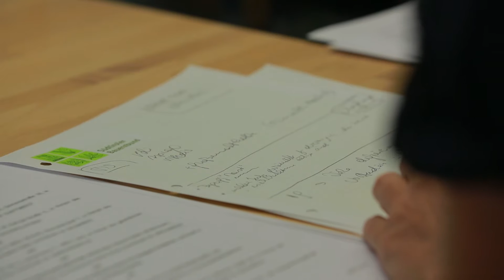NiKuPas - Nischenkulturen in Südtirol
Das ESF-Projekt "NiKuPas" beschäftigt sich mit Nischenkulturen und Wertschöpfungspartnerschaften im Vinschgau und Wipptal.
Dieser Film wurde Anfang Dezember vorgestellt. Das ESF-Projekt NiKuPas (2/39/2012) wurde von der Europäischen Union mittels Europäischen Sozialfonds (ESF), vom Ministerium für Arbeit und Sozialpolitik und von der Autonomen Provinz Bozen (ESF-Amt) mitfinanziert.